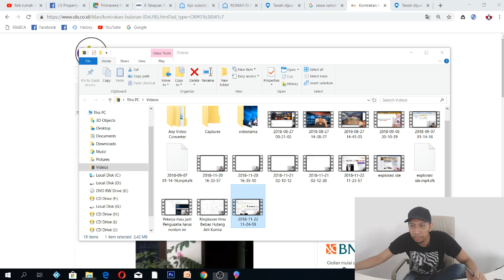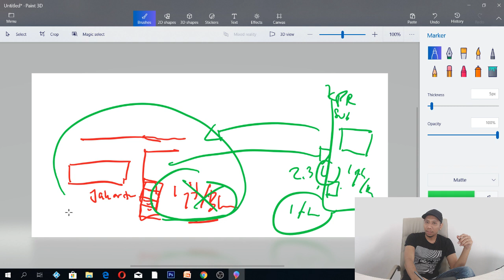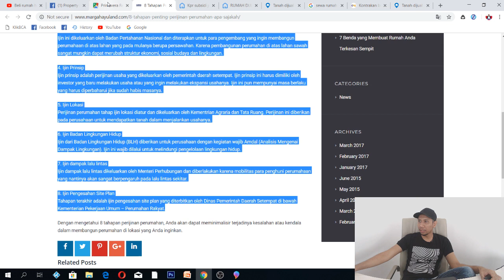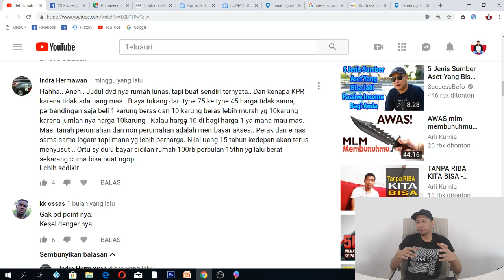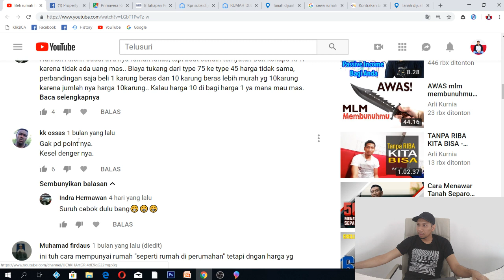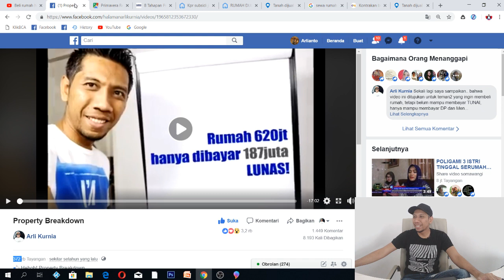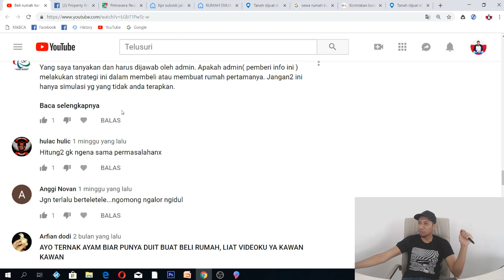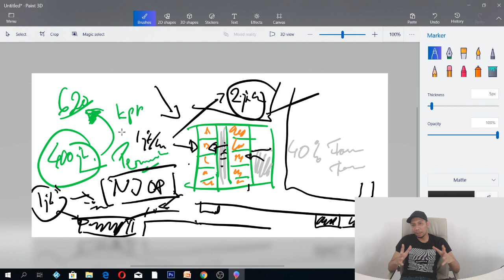Mending Kpr Daripada Kontrak | 😂 Ngawur | Arli Kurnia